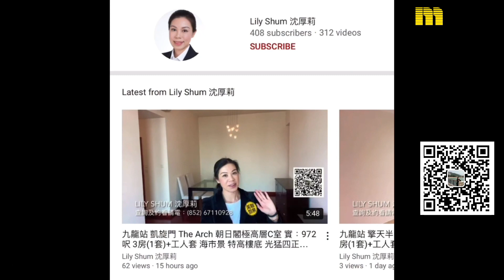【代理Lily推介】天璽海鑽璽高層A室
KOL帶睇樓 - Lily Shum (E-388209) 筍盤推介：

🏠  九龍站  天璽海鑽璽高層A室（物業編號：M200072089）

物業地址：柯士甸道西1號
實用面積：900呎
間隔：3房2廳
賣點：海池景、四正好用、新淨明亮、有窗通風、明堂寬敞、租賣均可
單位設施：基本裝修、主人房、原則、特高樓底、港鐵沿線、海景
叫價：(售) $3,700萬 (呎價) $41,111/呎
叫租：(租) $50,000 (呎租) $56/呎

屋苑：天璽全7座825伙
入伙日期：30/03/2007
物業層數：73層
發展商：新鴻基

▄▄▄▄▄▄▄⭐ 精選影片⭐ ▄▄▄▄▄▄▄▄